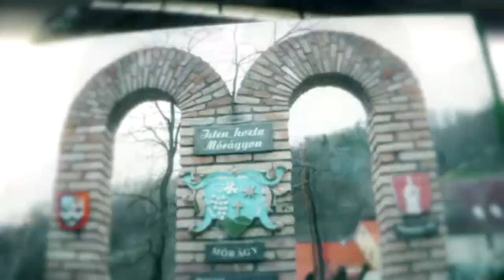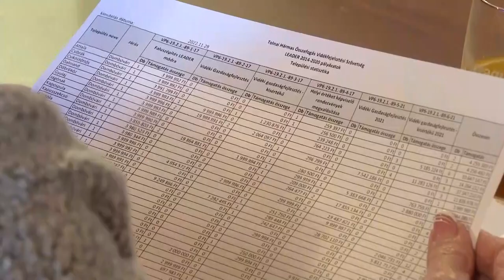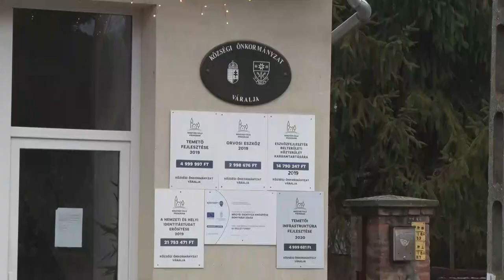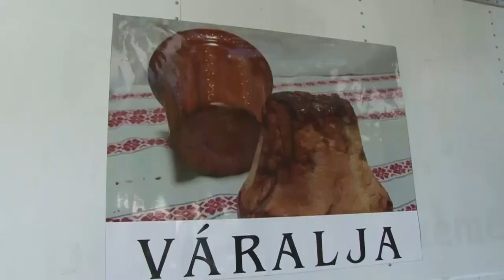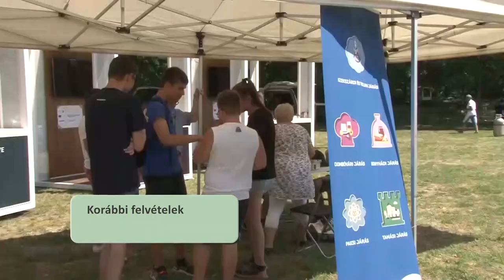Völgységi magazin 20221215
Völgységi magazin

A Mikulás mellett egy Krampusz, sőt még a filmből ismert Grincs is meglátogatta idén a Kakasdi SE fiatal futballistáit
Az eddigi legnehezebb évet zárta Nagymányok
Karácsonyi műsor a kétyi óvodában
Mozgalmas évet zárnak idén Váralján
Évzáró társulási ülést tartottak a völgységi polgármesterek